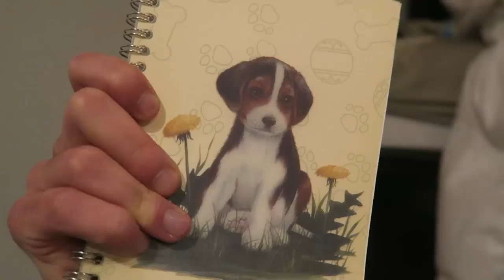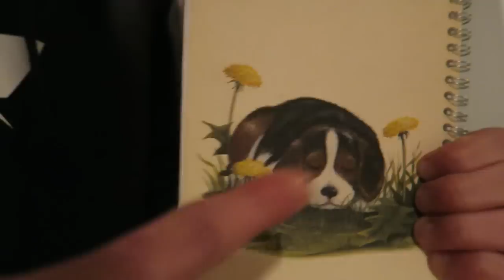Trying To Make a YouTube Video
Decided to make another skit today, let me know what you guys think!